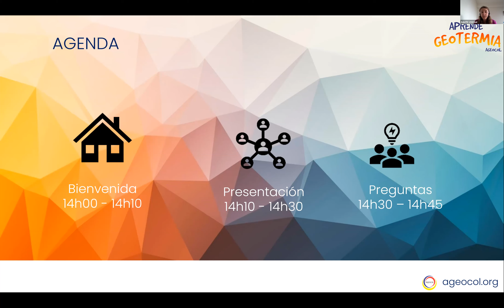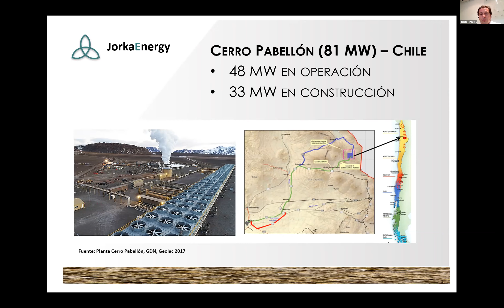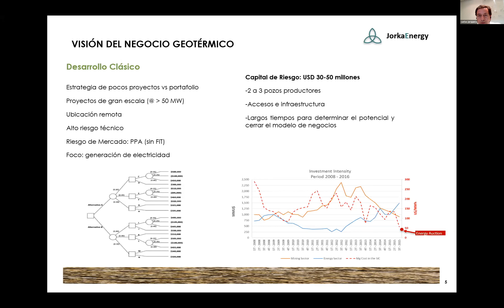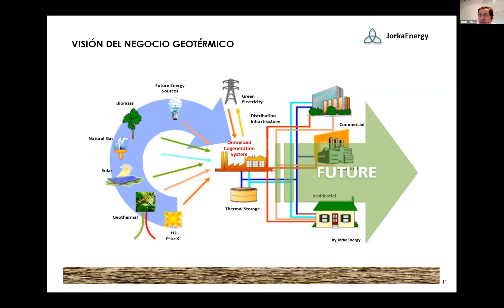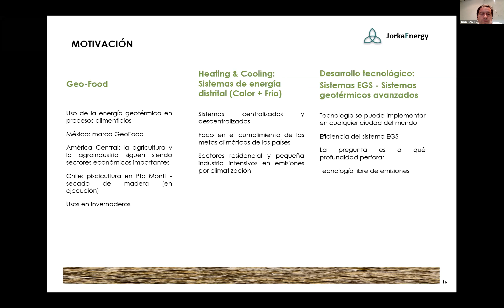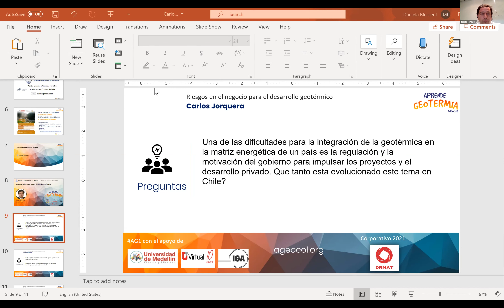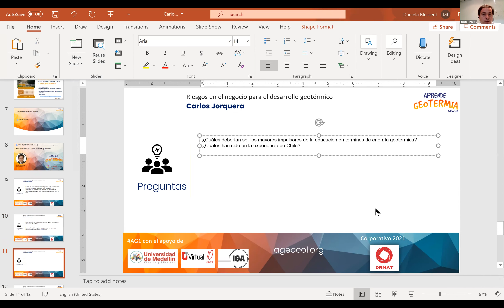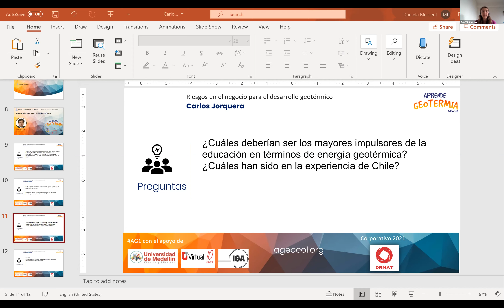Riesgos en el Negocio Para el Desarrollo Geotérmico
Conferencista: Carlos Jorquera
Institución: Piensa Geotermia